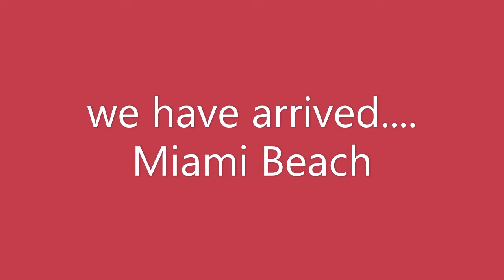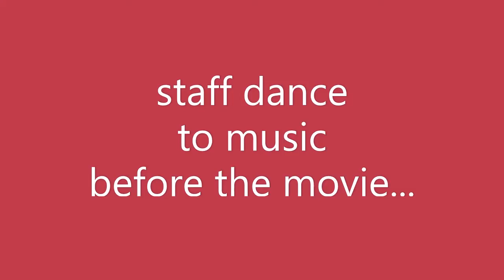Backyard Cinema (Miami Beach) - Earlsfield, London - Summer 2021 video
Amazing, beautiful cinema experience. Earlsfield, London.
Must see!
Fun and Romantic.